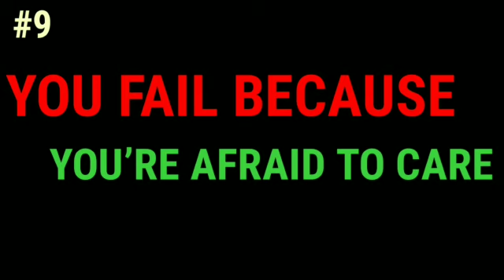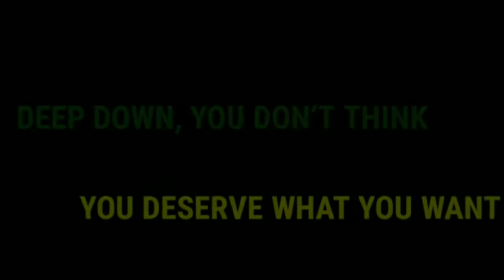Why do people fail in life. 10 reason the people fain in success . Motivational video.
Why do people fail in life. 10 reason  the people fain in success . Motivational video. Dr. A.P.J ABDUL  KALAM .
HEELLO friend,
In this video you can see to 10 reason why people fain in life.
It is scientific prove in this video given word has proved.
MY motivation video
# why do people fail in life
motivational all days
# Dr. A.P.J ABDUL KALAM